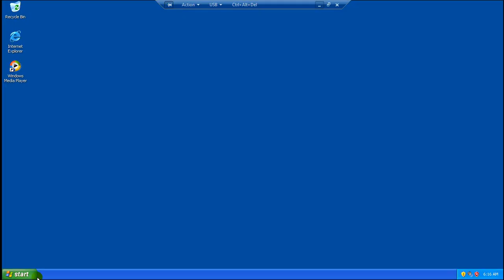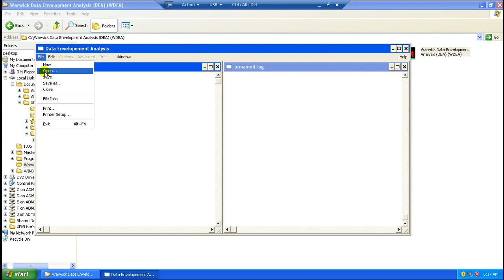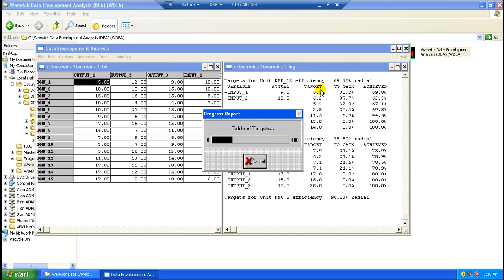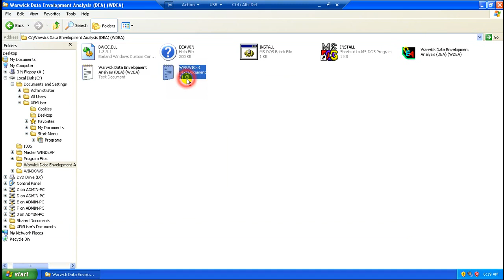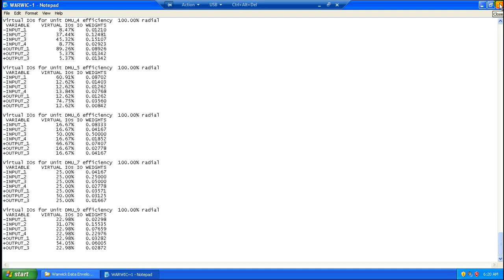Warwick Data Envelopment Analysis (DEA) (WDEA)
Warwick Data Envelopment Analysis (DEA) (WDEA) A Data Envelopment Analysis (DEA) Software Made by the University of Warwick.
Guide And Tutorial Warwick Data Envelopment Analysis (WDEA)